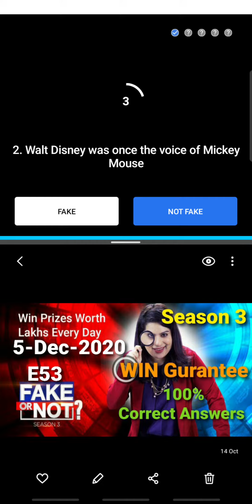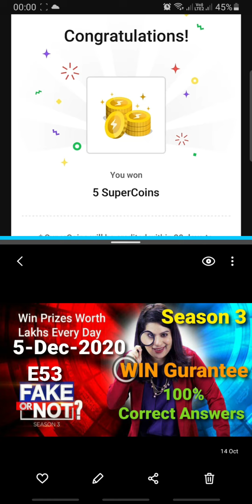FAKE OR NOT S3- Answers 5-Dec-2020 | Flipkart Daily Quiz | E53 | 100% Correct Answers | WIN